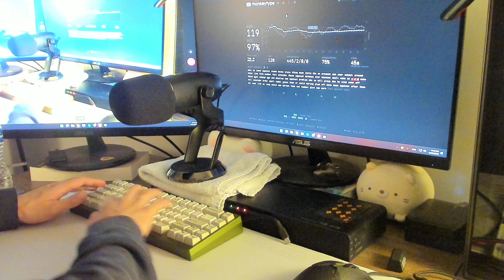Monokei Hiro (Brass Bottom) | POM Plate | JWK Poseidon | Sound Test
Keyboard: Monokei Hiro (Brass Bottom)
Mount: Gasket
Lube: 205g0 w/ 105g0 on springs
Film: Yes; Durock Switch Films (0.15mm)
Springs: 14 mm, 58g bottom-out, Triple-Stage (Stock)
Stabilizers: Cherry Clip-ins w/ dielectric grease on wires and 205g0 on housing Wires balanced w/ stabilizer twisters
Mods: Force break

Thoughts: These are some JWK long poles. Full nylon housing and POM stem. It's a very run-of-the-mill formula, so why is it 69 cents a switch. It doesn't sound bad, but knowing its price, I cannot recommend this with a good conscience. If you can find it at a deep discount and run it with foam, I think you have something on your hands. I am very saddened knowing this could have been great for newcomers (smooth, loud, and probably sounds good with full foams), but it's held back by its price point.

Camera: Logitech Brio 4K Webcam
Camera Stand: Pipishell 25 Inch Webcam Stand
Microphone: Blue Yeti X